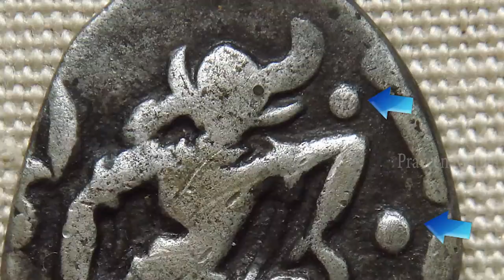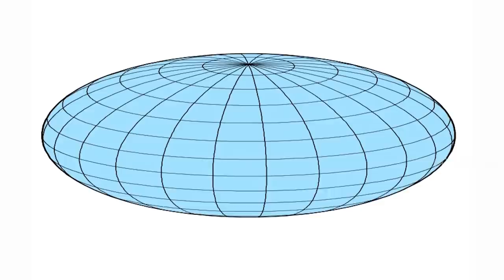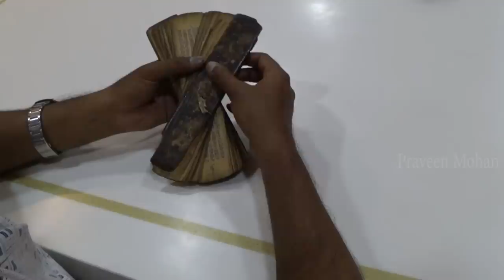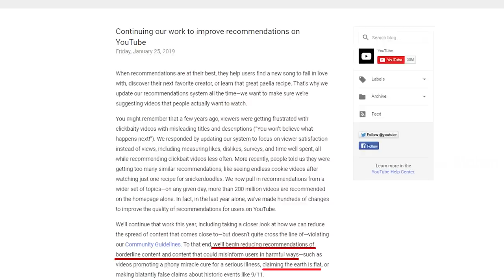Ancient Carving Shows EARTH is NOT ROUND| Why Hinduism Supports FLAT EARTH Model? | Praveen Mohan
00:00 - Flat Earth Model
02:28 - Earth's Shape
04:09 - Concave Earth Theory
05:10 - Globe Earth Model
05:53 - Freedom of Speech
06:39 - Hinduism - A Way of Life
07:07 - Round Earth Model in Ancient Hinduism
07:55 - Earth - An Oblate Spheroid
10:23 - Alternate Theories
17:28 - Conclusion

Hey guys, today we are going to find out what ancient Indians thought about the shape of the earth. Did they think the earth was flat? Or did they think the earth was round? First, Let us look at this visual, created according to an ancient Indian text.
This is the flat earth model, it is made of up of 7 concentric oceans and land masses distributed on a flat plane. At the very center, you can see a beautiful  island called Jambudweep, and you can see a golden mountain rising up like a cylinder, resembling the axis pole. So the flat disk is made of land and water, and at the end of this disk, there are large mountains surrounding this flat earth. This is a very interesting model, to see this giant wall surrounding the edge of the flat earth, because this is how the new flat earth model looks. According to Flat earth supporters, the earth looks like a flat disc, and its edges are protected by a giant arctic wall made of ice. There are photos of these ice walls on the internet. The resemblance between the new model and the ancient Indian model is uncanny, even though the ancient text which talks about this is at least 1000 years old. I could not find the original source for this animation, because this was sent via email, and I would gladly give credit for the original creator, so email me if this is your video.
There is another fascinating detail in this model, it shows the Sun and Moon moving around in the sky, in chariots, this is also very interesting, because this is the same detail in the modern flat earth model as well. Of course, without the chariots and horses. According to modern flat earth theory, the earth is stationary and the Sun and Moon are moving around it. In ancient India, several texts and stories talk about the flat earth model.
Now, why does Hinduism have to talk about the shape of the earth? Because there is a particular story where Lord Vishnu takes the form of a giant wild boar and he lifts up the earth. This is a very popular story, and it is carved in many ancient temples. We are actually quite lucky to have this Hindu Story, because it helps us understand what the ancient builders thought about the shape of the earth. Because of this story, the sculptors carved the earth, in many many ancient temples, and I always try to see how the earth looks, in the point of view of ancient sculptors. And I have also been disappointed many times because, the earth is mostly shown as a woman. So you cannot tell if the sculptor thought of the earth as flat or round. The Boar here is Lord Vishnu and he is lifting up the earth, the earth is called Bhu in Sanskrit. In Mahabalipuram, which is a very ancient site, Vishnu is shown holding the earth in his arms, the earth is shown as a young girl. This type of holding the earth in his hands is also a very popular depiction. Again, this does not tell us if the ancient sculptor thought of the earth as flat or round
Before going into this, we have to look at another fancy theory that existed in Ancient India: Concave Earth theory. In this theory, some ancient Hindus thought that the earth looked like a hollow bowl. It is a very interesting view, that the earth is visualized as a concave structure. This is an ancient statue and you can see this figure holding a concave bowl like thing in his hands. Experts are not sure if this represents Vishnu, some say this is the Ape God Hanuman, but there are also other depictions which show the concave earth model.